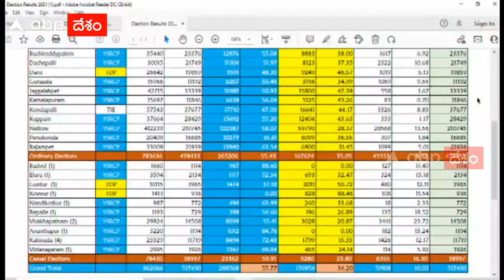CM YS JAGAN: దేవుడు మొట్టి కాయలు వేశాడు కాబట్టి చంద్రబాబుకు బుద్ధిరావాలి| ABP Desam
Thumbnail: కోర్టులతో పరిపాలనను అడ్డుకోకండి...!